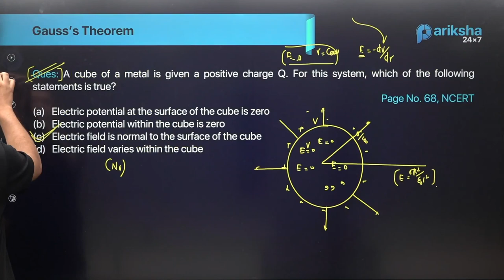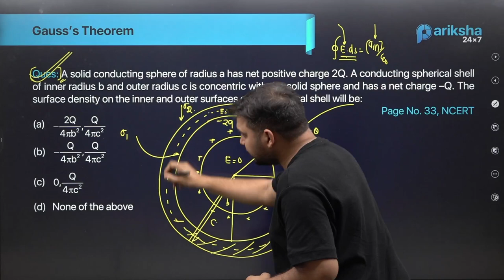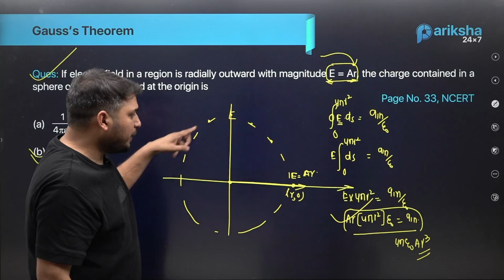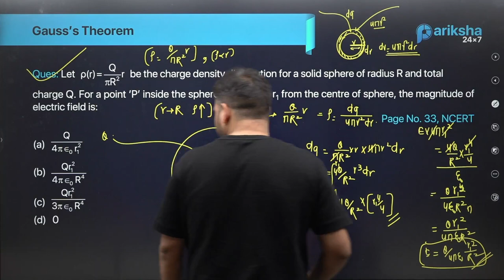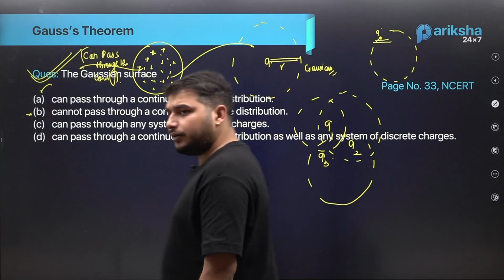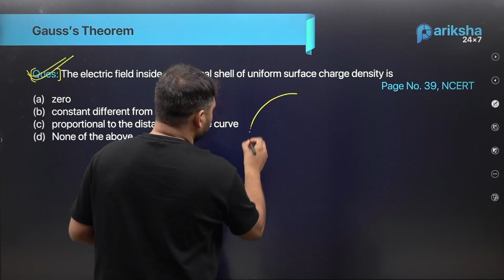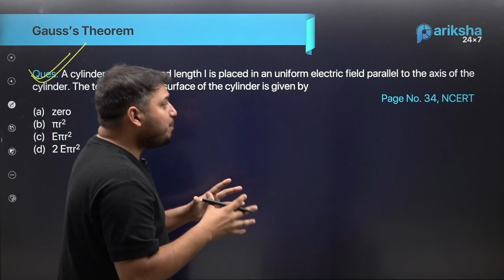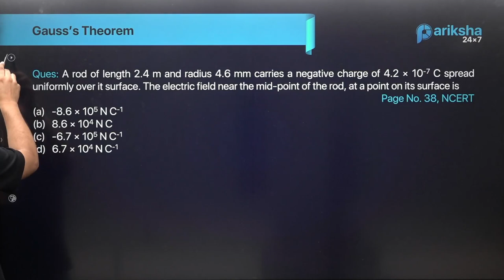L-6B | Gauss Theorem | Electrostatics | Class 12 | NEET-2024 | By Ajay Katiyar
Gauss Theorem
Questions Based on Gauss Theorem
Gauss Theorem Important Questions